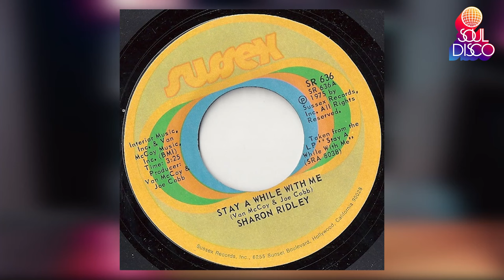Sharon Ridley: The Soulful Journey of an Underrated Legend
Sharon Ridley, whose name might not immediately ring bells like some of her contemporaries, holds a special place in the rich tapestry of soul music. With a voice that could convey deep emotional truths and a musical sensibility that blended classic soul with touches of jazz, funk, and R&B, Ridley crafted songs that resonate with authenticity and passion.

Emerging in a golden era of soul music, Sharon Ridley managed to carve out a niche for herself, despite the fierce competition from more mainstream artists. Her talent lay not just in her powerful vocals, but also in her ability to interpret songs in a way that made them deeply personal and universally relatable at the same time. She had the rare gift of being able to tell a story through her music, inviting listeners into her world with every note.

Ridley's discography, though not as extensive as some of her peers, is a testament to her artistry and her dedication to the soul genre. Her recordings often featured lush arrangements that served as the perfect backdrop to her rich, emotive voice. Whether she was singing about love, loss, or the everyday struggles of life, she did so with a sincerity that could touch the heart of anyone who listened.

One of Sharon Ridley's most notable contributions to music is her album "Full Moon," which showcased not only her vocal prowess but also her skills as a songwriter. The album, a hidden gem in the soul music catalog, includes tracks that blend soulful melodies with insightful lyrics, demonstrating Ridley's deep understanding of the human condition and her ability to express it through music.

Despite not achieving the level of fame of some of her contemporaries, Sharon Ridley's impact on soul music is undeniable. Her work continues to be discovered and appreciated by new generations of music lovers who are drawn to the depth and authenticity of her voice and her music. In a world where trends come and go, Ridley's songs remain timeless, a reminder of the enduring power of soul music.

Sharon Ridley's legacy is that of an artist who stayed true to herself and her vision, never compromising on the quality of her music for commercial success. Her contributions to soul music continue to inspire both listeners and fellow musicians, cementing her place as a cherished figure in the genre's history.